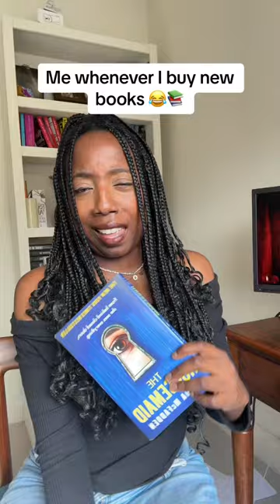Guess what books I bought 📚